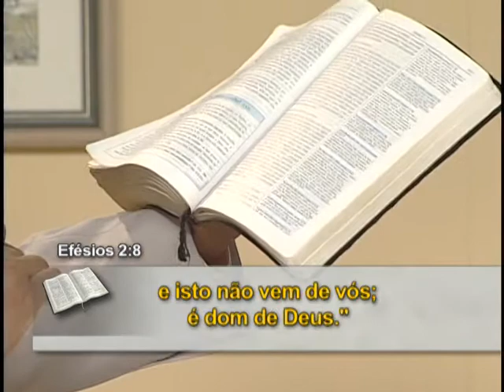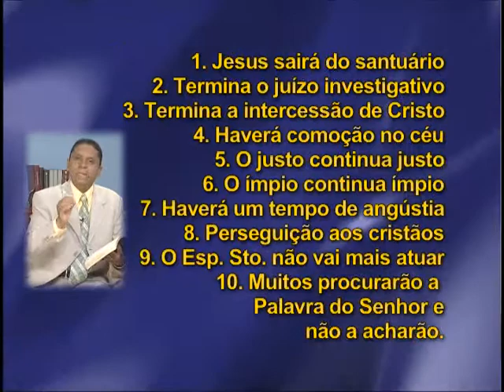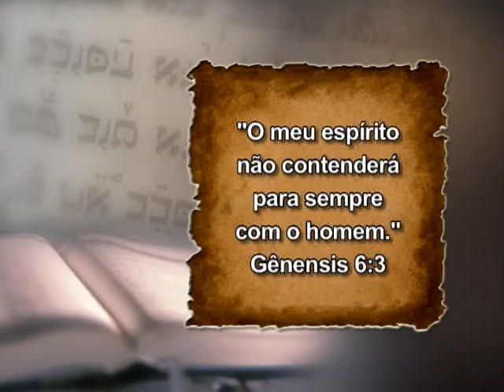15-) O FECHAMENTO DA PORTA DA GRAÇA. COM PR. LUÍS GONÇALVES.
OBS. TODOS OS DIREITOS SÃO RESERVADOS A IGREJA ADVENTISTA DO SÉTIMO DIA. - O GRANDE CONFLITO - A LUTA DO BEM E O MAL. - VOCÊ APRECIARÁ E APRENDERÁ BASTANTE COM ESTE CONTEÚDO DE 18 LIÇÕES DE ESTUDOS BÍBLICOS, QUE REVELA O (GRANDE CONFLITO) ENTRE O BEM E O MAL, QUE NOS INDICA E ENSINA; COMO PODEMOS SER VITORIOSOS NESTA BATALHA ESPIRITUAL.

OLÁ, MEUS QUERIDOS AMIGOS (AS). SEJAM BEM-VINDOS AO MEU CANAL. AQUI VOCÊ FICA ATUALIZADO SOBRE AS NOTÍCIAS DE PROMISSÃO, SP E REGIÃO. E, TAMBÉM OS PRINCIPAIS DESTAQUES NO BRASIL E NO MUNDO. E; ENTRE OUTROS VÍDEOS MUITO BACANAS E ENGRAÇADOS. FIQUE POR DENTRO! POR QUE CONHECER É SABER E, SABER É CULTURA!